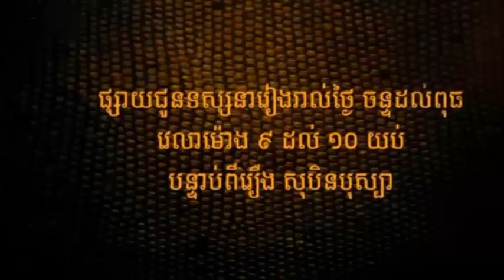រឿងភាគថៃ | ព្រះម៉ែនាគរាជ | Dragon Mother Movie | Thai Movie 2018 New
Note: this video I speak and reading in Khmer only. សូមអធ្យាស្រ័យដែលអានមិនបានល្អដូចគេ។
ព្រោះខ្ញុំមិនមែនជាអ្នកជំនាញអានពត៌មានទេ តែសាករៀនអានដូចគេ។ This movie just highlight only, if you
all want to watch this movie can check another media.

Service (សេវ៉ាកម្ម)
សួស្តីបងប្អូនទាំងអស់គ្នា How To Kh ក៏មានសេវ៉ាកម្ម វេលុយក្នុងស្រុក និងក្រៅស្រុក ដាក់លុយដកលុយ ទៅទូទាំងពិភពលោក តាមរយះ ធនាគាអនឡាញមានដូចជា
100% សំរាប់ប្រាក់កាសដែលបានផ្ញើសេវ៉ាកម្ម​ រឺប្រតិបត្តិការជាមួយយើងខ្ញុំ។ How To Kh មានការទទួលខុសត្រុវខ្ពស់សំរាប់សេវាកម្មនេះ។

បើគិតថា ឆាណែលយូធូបរបស់ខ្ញុំមានសារប្រយោជន៏សំរាប់មនុស្សគ្រប់គ្នា
ក្នុងការចែកចាយចំនេះដឹងទូទៅកុំភ្លេចជួយចុចសាប់ស្រ្កាយផងណា។
អាចចុចខាងក្រោមដើម្បីសាប់ស្រ្កាយ បើសិនជាមិនទាន់បានសាប់ស្រ្កាយ។